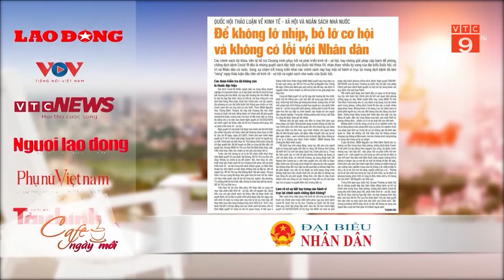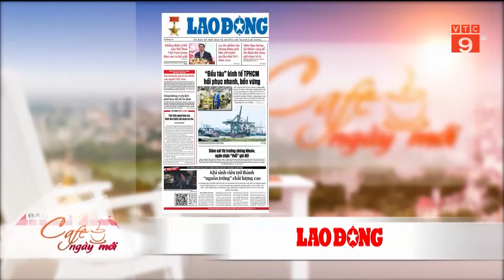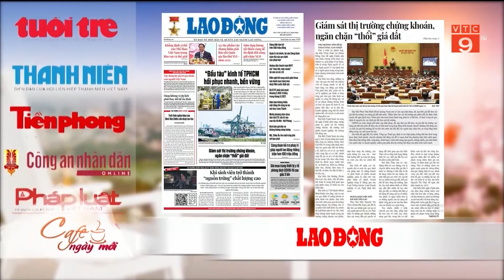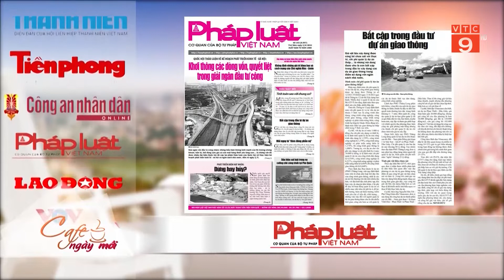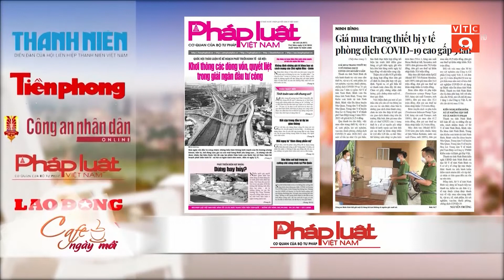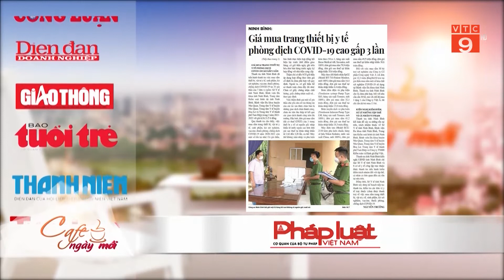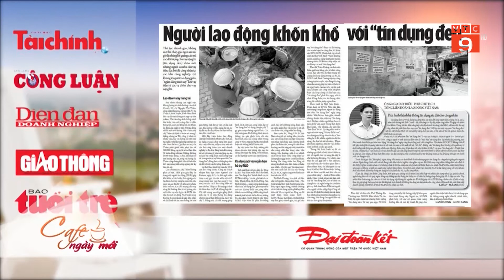ĐIỂM BÁO NGÀY 02/06/2022 | VTC9